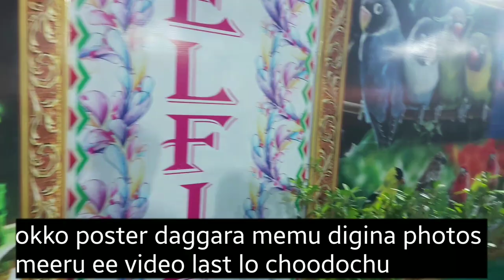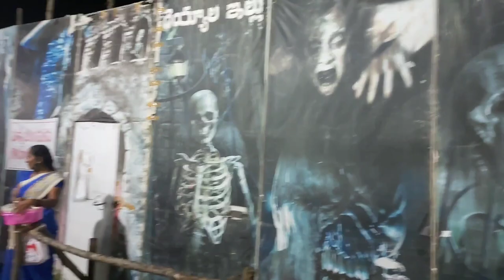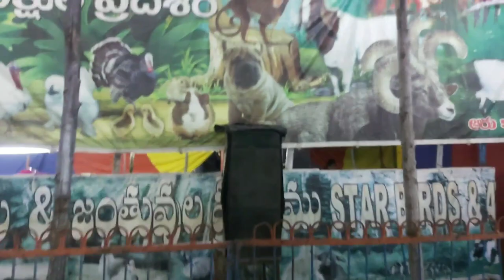EXHIBITION VLOG, Full view of exhibition in machilipatnam vth details.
This is video is about full view of exhibition in machilipatnam vth details.